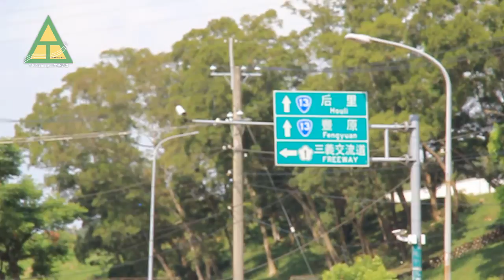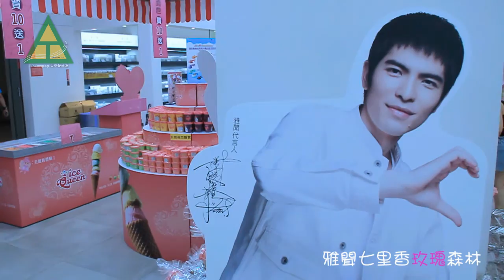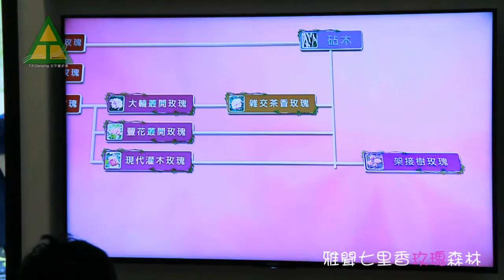【小青鳥&楊咩咩露營VLOG】苗栗海棠島露營記 #32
20160702太平營步連 苗栗海棠島露營紀錄.